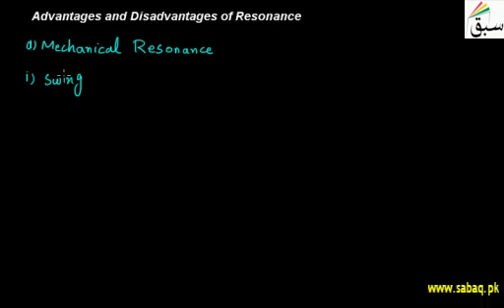Advantages and Disadvantages of Resonance | Swap Education